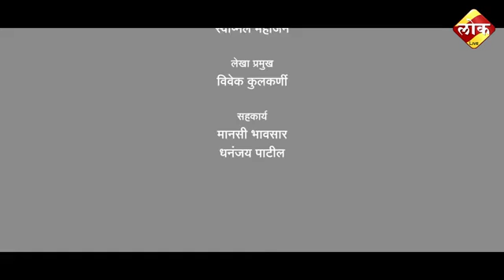"शिंदखेडा" या गावासाठी केलेली विकास कामे (२००९-१४)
आमदार असतांना २००९-१४ या काळात “शिंदखेडा" या गावांसाठी केलेल्या विकास कामांचा आढावा या व्हीडिओ द्वारे घेऊया